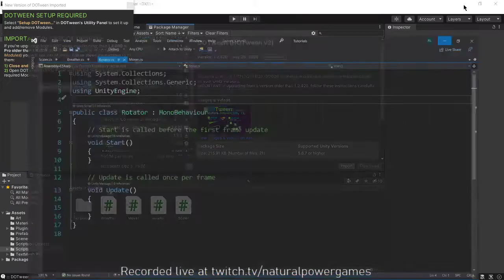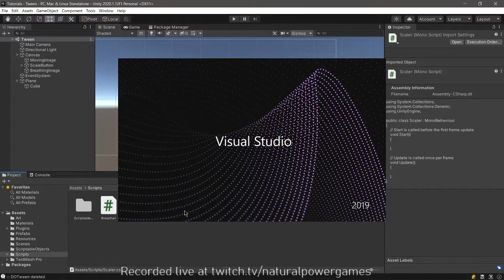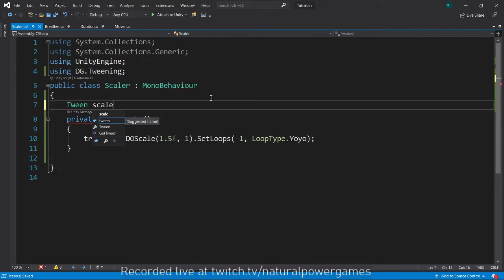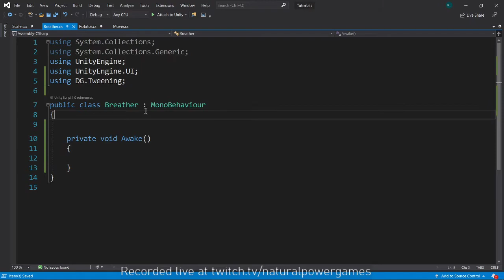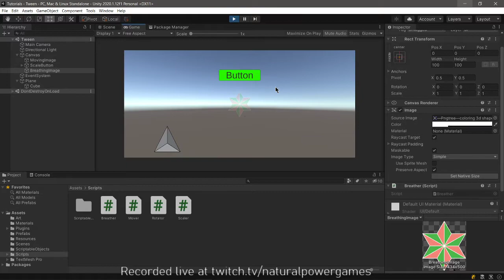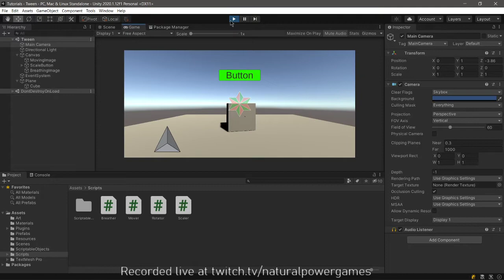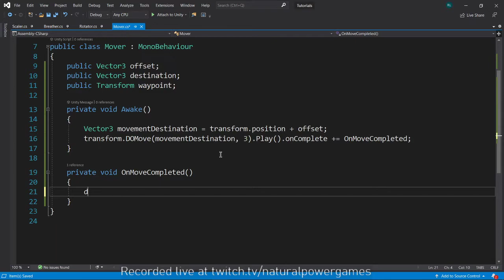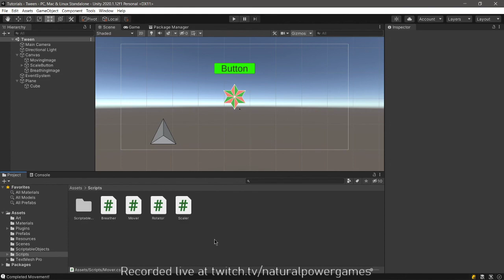[Unity/C#] Animate ANYTHING With Tweening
SORRY ABOUT THE MIC CRACKLES AT THE START!!
In this tutorial I'll show you the basics of Tweening which are: Scaling, Rotating, Breathing and Moving, including OnComplete, Loops and Activation through several means. I hope you learn a lot from it!

I'll be on my stream and here responding to any questions you may have.